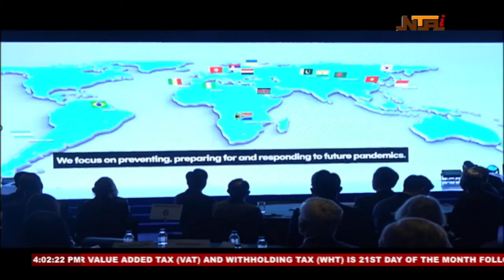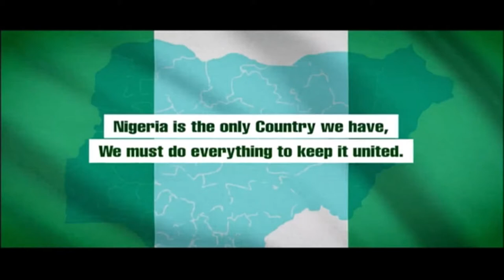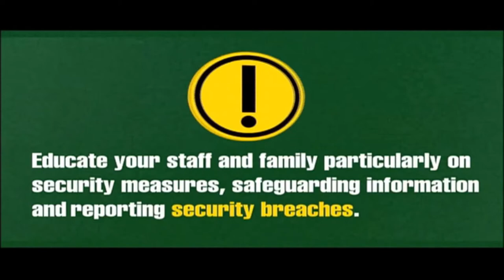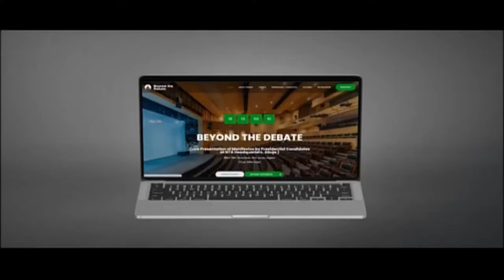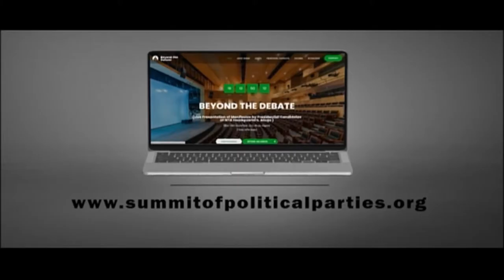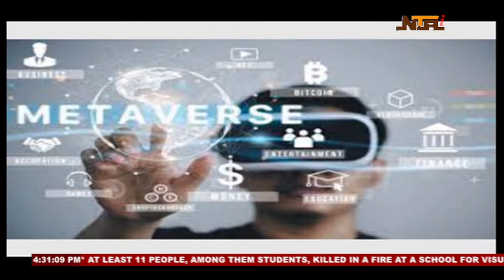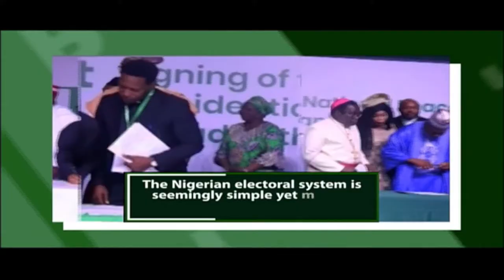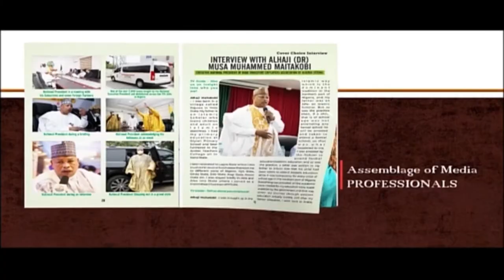NTA Live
Abuja, Nigeria